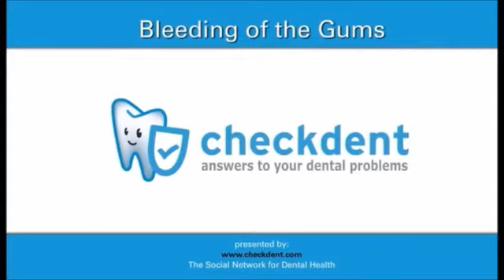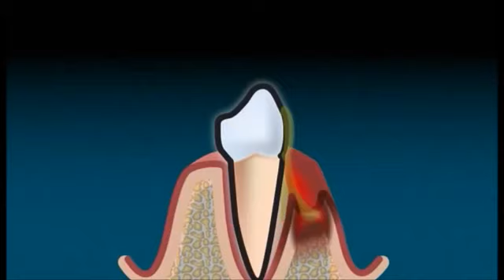Cách chữa hôi miệng,cách trị hôi miệng, viêm lợi, nha chu